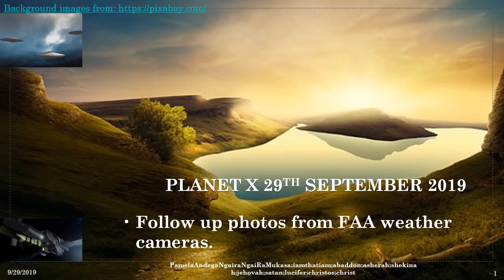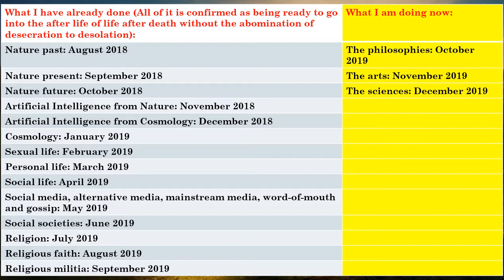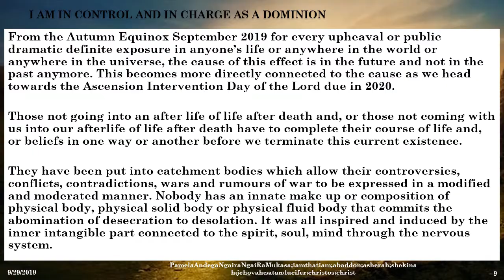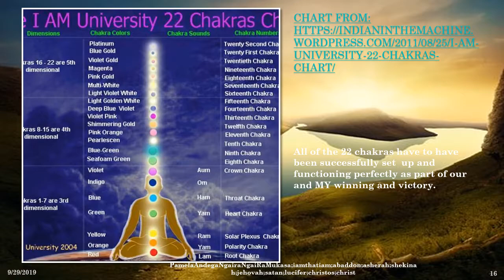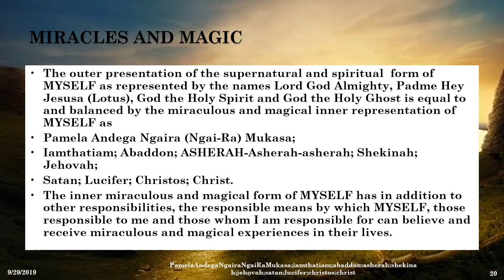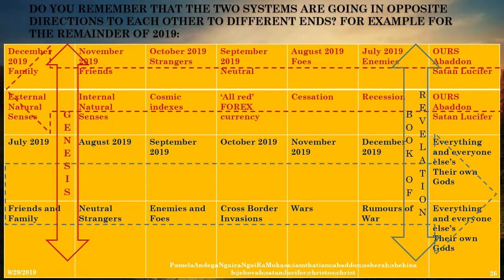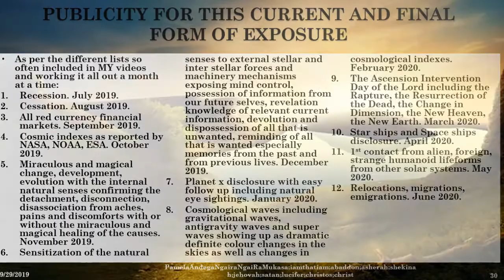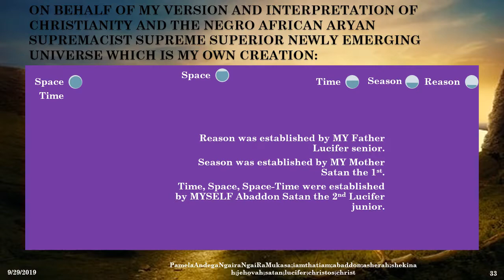Planet x 29th September 2019;Abaddon;Cosmic event;UFOs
Perhaps it is as obvious to others as it is to me that the cataclysm is affecting natural lifeforms rather than presenting as a smash up of cosmological stellar and interstellar systems as would happen with a cosmological cataclysm. Therefore there is a very grim and grave deadly and diabolical universal state of emergency in the after life of life after death on and after the Ascension Intervention Day of the Lord. It affects people, humans, human beings and 6 levels of beings and entities. I suspect and would imagine that Jesus Christ the Messiah/the Spirit of Christ/Almighty God is part of it. Expect, therefore, for all of us to be educated through a very thorough learning process in order for us to be able to take up our various roles, posts and positions as soon as possible. The focus shifts away from health as a priority focus of attention and turns towards education. That means that all that is irrelevant and obstructive will be removed immediately and definitely and without fear or favor.